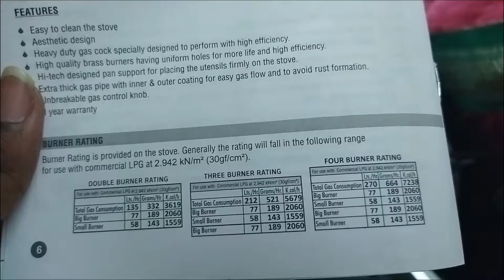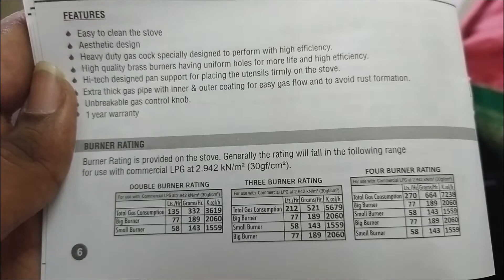Butterfly Rapid 4 burner gas stove Unboxing in tamil